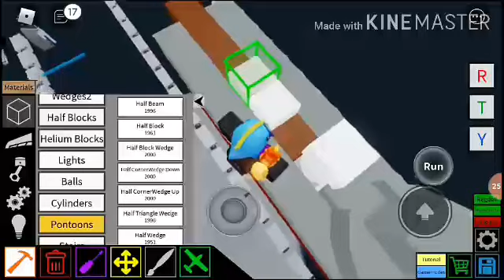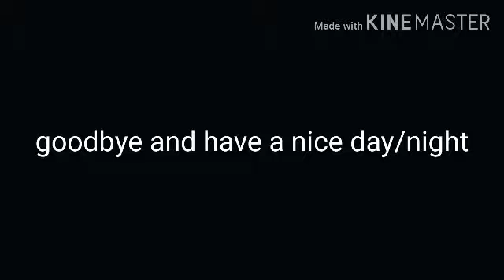A Mini IJN Takao Tutorial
a mini ijn takao tutorial yay and why am i not sleeping its at 1am nah ill not sleep its s u n d a y